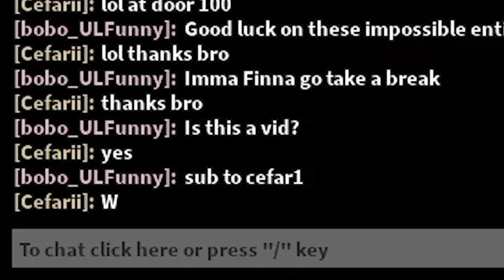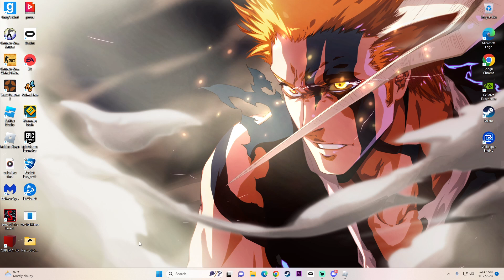INTERMINABLE ROOMS ROBLOX E SECTION IS DISGUSTING!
interminable rooms is kinda a fanmade rooms game idk indefinitely lol.

intro music made by @prodjxyln